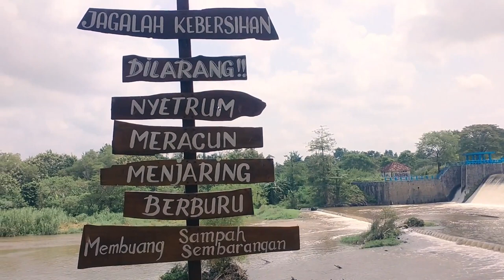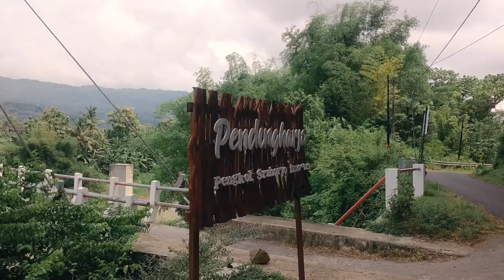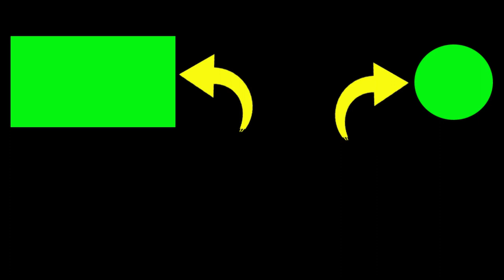We vacation by motorbike to see the beauty of nature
We vacation by motorbike to see the beauty of nature and we are very happy
beautiful natural scenery. from cypress tree views, mountain views, to river views. and we also cross the bridge

2. If you have any questions, please comment.